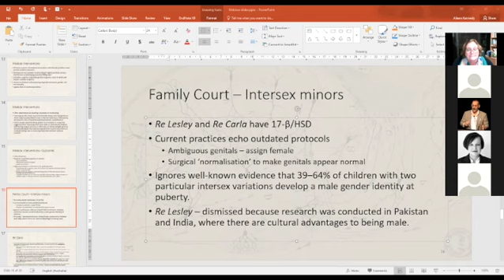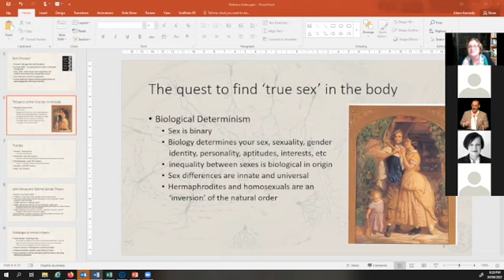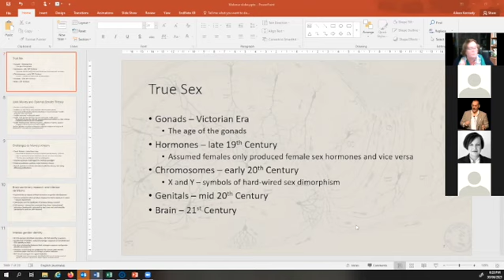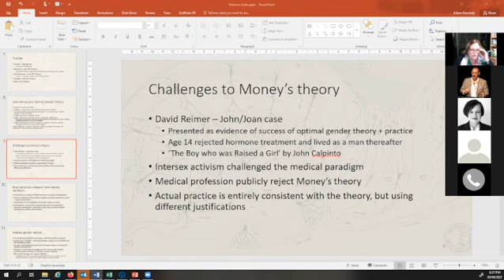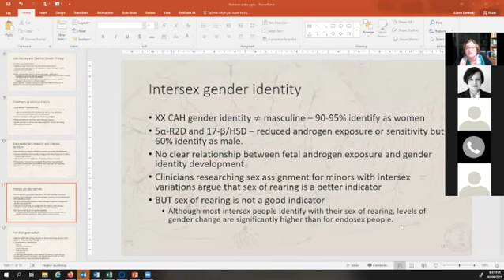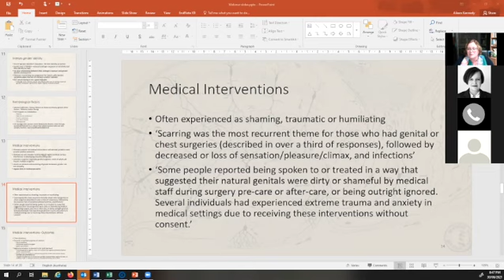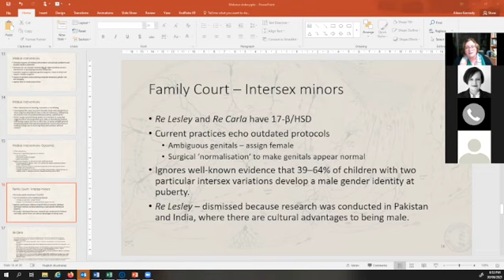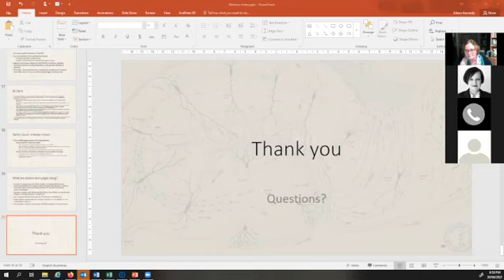Aileen Kennedy on the "brain-sex binary" and the law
Intersex Human Rights Australia begins a regular webinar series with this presentation by Aileen Kennedy.

"How do judges make decisions about the nature of sex and gender? In this webinar, Aileen looks at the influence of theories that gender is determined by our brain architecture - based on the idea that men and women have distinctly different brains. This theory seems to underpin judicial support for medical interventions to change the bodies of trans minors to reflect their gender identity. By contrast, decisions approving medical interventions on intersex children do not rely on brain-based gender theories. Instead, judges adopt the framework used by doctors. That framework developed 70 years ago and has since been thoroughly debunked. Aileen explores why this out-of-date theory continues to dominate medical attitudes to intersex people."

Aileen Kennedy is a board member of Intersex Human Rights Australia and a lecturer in law at the University of New England (UNE). She spent ten years in legal practice and seven years in legal academia prior to commencing at UNE in 2003. Her research is in the area of health law, currently focusing on the law relating to cosmetic surgery, female genital mutilation, voluntary amputation and other non-therapeutic body modifications. A focus of her research is on legal and ethical issues relating to biotechnological innovation such as assisted reproductive technology, genetics and neuroscience. She is interested in feminist theory, particularly theories of embodiment.